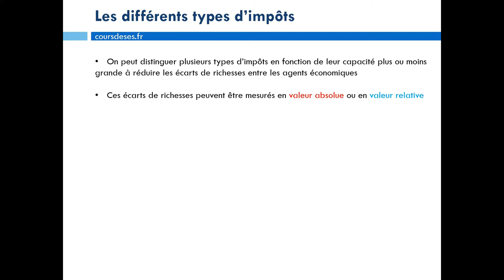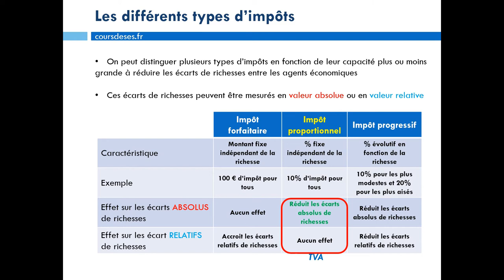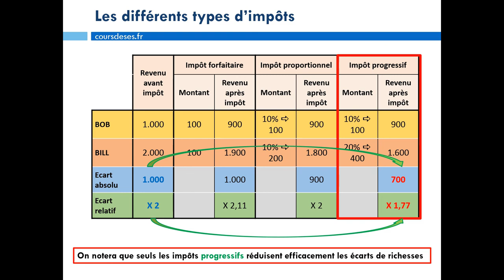Les types d'impôts (forfaitaire, proportionnel et progressif)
Vidéo de présentation des différents types d’impôts et de leurs effets sur la réduction des inégalités de richesses